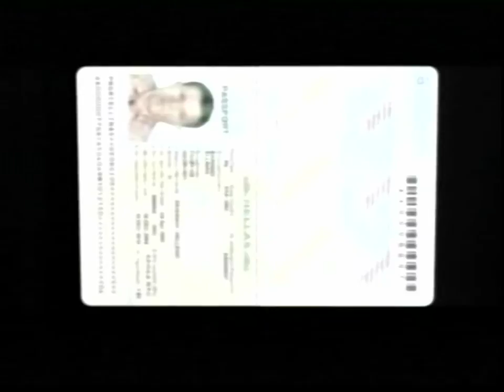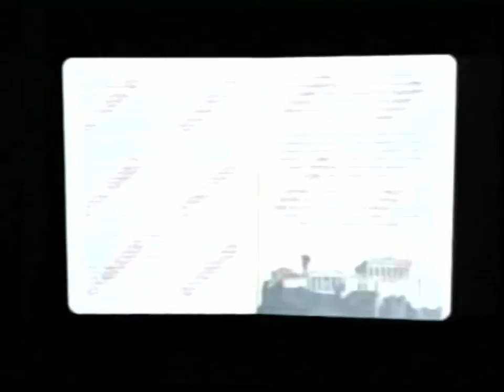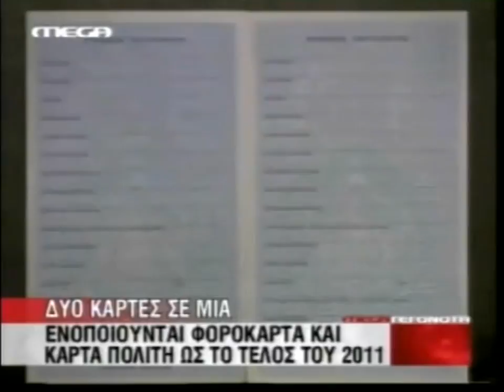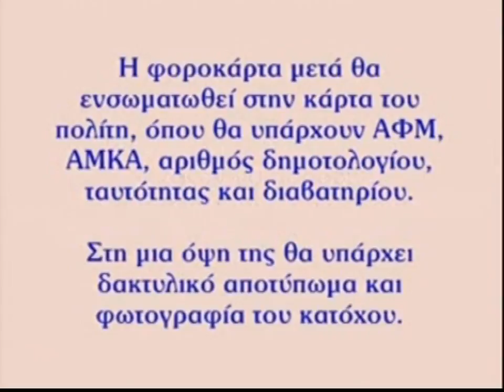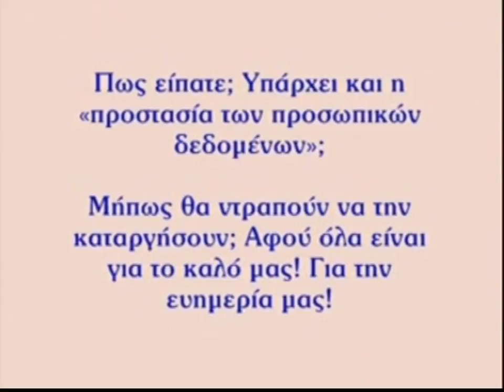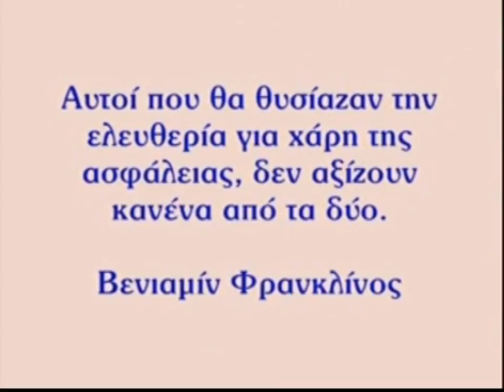ΚΑΡΤΑ ΤΟΥ ΠΟΛΙΤΗ 'ΗΛΕΚΤΡΟΝΙΚΗ ΣΚΛΑΒΙΑ'& ΧΑΡΑΓΜΑ 666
ΚΑΡΤΑ ΤΟΥ ΠΟΛΙΤΗ 'ΗΛΕΚΤΡΟΝΙΚΗ ΣΚΛΑΒΙΑ'& ΧΑΡΑΓΜΑ 666 ΣΦΡΑΓΙΣΜΑ